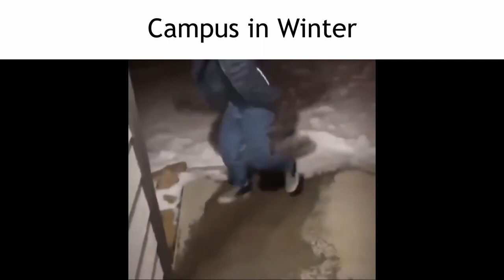Western University Slander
Remember to:
(1) Like the video if you liked it! (Which you did)